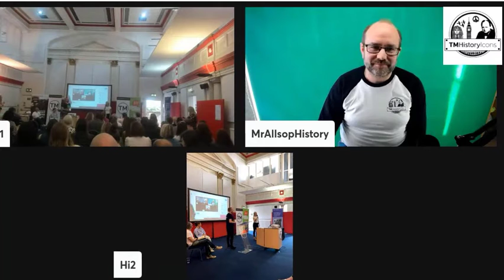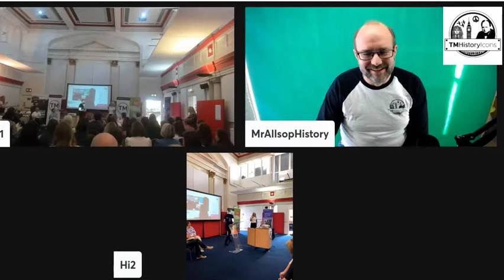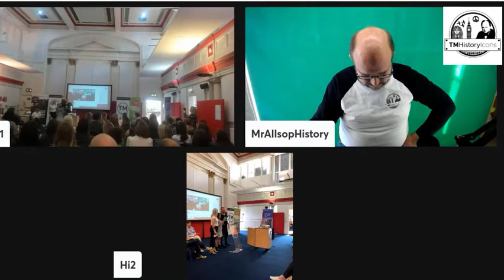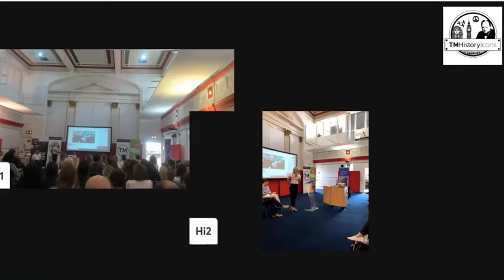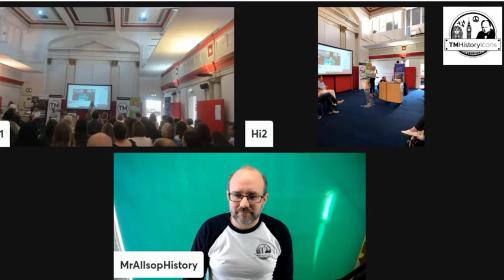Scott Allsop wins the David Bones Impact Award 2022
Re-live the moment when Scott is taken by suprise and is announced the winner of the David Bones Impact Award 2022. This is an annual award to recognise outstanding impact on the teaching community and will be awarded each year.